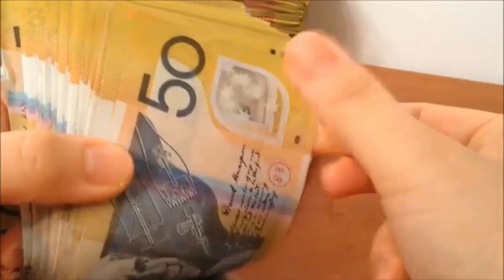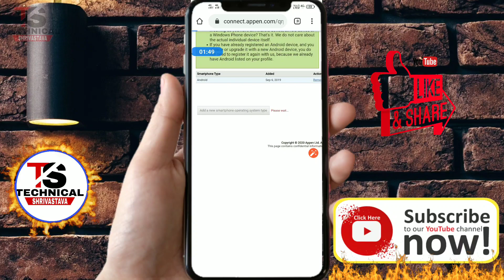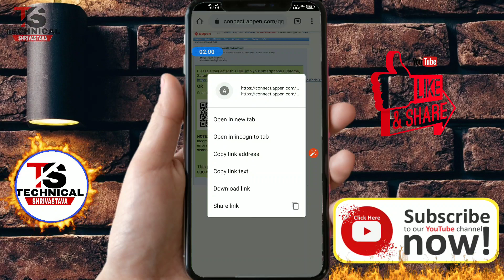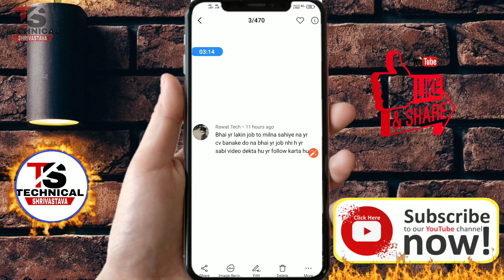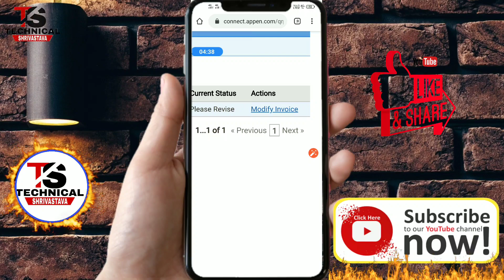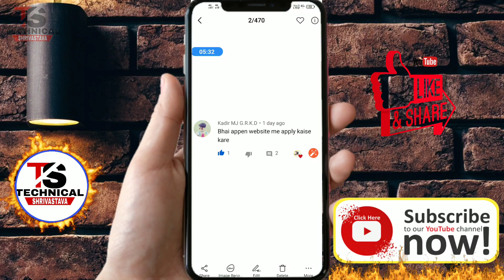Device Verification | Appen Online Jobs | QnA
this point covered by:-

1) Device Verification
2) best work from home jobs 2020
3) Appen work from home
4) Appen social media evaluator
5) appen micro tasks
6) Appen work from home
7) appen work demo
8) appen work from home hindi

𝐝𝐨𝐬𝐭𝐨𝐧 𝐌𝐚𝐢𝐧 𝐮𝐦𝐦𝐢𝐝 𝐊𝐚𝐫𝐭𝐚 𝐇𝐮𝐧 𝐊𝐢 𝐚𝐚𝐩𝐤𝐨 𝐲𝐚𝐡 𝐯𝐢𝐝𝐞𝐨 𝐛𝐚𝐡𝐮𝐭 𝐀𝐜𝐡𝐜𝐡𝐚 𝐋𝐚𝐠𝐚 𝐇𝐨𝐠𝐚 𝐲𝐚𝐝𝐢 𝐚𝐚𝐩𝐤𝐨 𝐯𝐢𝐝𝐞𝐨 𝐀𝐜𝐡𝐜𝐡𝐚 𝐋𝐚𝐠𝐚 𝐇𝐚𝐢 𝐓𝐨𝐡 𝐯𝐢𝐝𝐞𝐨 𝐤𝐨 𝐞𝐤 𝐥𝐢𝐤𝐞 𝐊𝐢𝐣𝐢𝐲𝐞 𝐚𝐮𝐫  𝐜𝐡𝐚𝐧𝐧𝐞𝐥 𝐤𝐨 𝐬𝐮𝐛𝐬𝐜𝐫𝐢𝐛𝐞 𝐉𝐚𝐫𝐮𝐫 𝐊𝐚𝐫 𝐋𝐢𝐣𝐢𝐲𝐞 𝐭𝐡𝐚𝐧𝐤 𝐲𝐨𝐮😍😍

logo design tutorial | How to make logo using mobile | Sell logo Earn money online

Best work from home | Good income part time job | paid for survey | rakuteninside.com | paytm |

TECH AND SUPPORT NOTE: THIS VIDEO IS ONLY FOR EDUCATIONAL AND INFORMATIONAL PURPOSES. I Nitin shrivastava from Technicalshrivastava youtube channel can't guarantee that you will make money from this or any of my video. Copyright Disclaimer Under Section 107 of the Copyright Act 1976, allowance is made for 'Fair Use' for purposes such as criticism, comment, news reporting, teaching, scholarship, and research, Fair use is a permitted by cop

Kobalt (AWAL Digital Limited)
On behalf of: Lowly Palace LLC